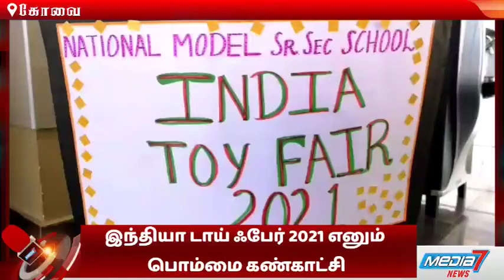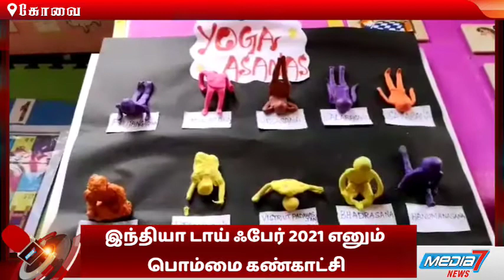நேஷனல் மாடல் சி.பி.எஸ்.இ. பள்ளியில் இந்தியா டாய் ஃபேர் 2021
கோவை நேஷனல் மாடல் சி.பி.எஸ்.இ. பள்ளியில் இந்தியா டாய் ஃபேர் 2021 எனும் பொம்மை கண்காட்சி நடைபெற்றது.

சுதேசிய கைவினைப் பொருட்கள் மற்றும் பொம்மை பொருட்களை ஊக்குவிக்கும் நோக்கத்தில் இந்தியாவில் முதன் முறையாக  இந்திய பொம்மை கண்காட்சி -2021 ' எனும் மாபெரும் கண்காட்சியை பிரதமர் மோடி  இணையவழியாக துவக்கி வைத்திருந்தார்.இந்தியாவில் இருந்து தேர்வு செய்யப்பட்ட 56 பள்ளிகளில் தமிழகத்தில் இருந்து  கோவை நேஷனல் மாடல் சி.பி.எஸ்.இ.பள்ளி பொம்மை கண்காட்சியை நடத்த தேர்வாகி உள்ளது. இந்நிலையில்  பள்ளியின் நிர்வாகிகள் உமா மோகன்,மற்றும் தாளாளர் மோகன் ஆகியோரின் வழிகாட்டுதலின் படி பள்ளி வளாகத்தில் டாய் ஃபேர் 2021 பொம்மை கண்காட்சி நடைபெற்றது.நான்கு நாட்கள் நடைபெற உள்ள இதில், தமிழ் கலாச்சாரம்,மொழி,இந்திய பண்பாடு நாகரீகங்களை பறை சாற்றும் விதமாக தத்ரூபமாக உருவாக்கப்பட்ட பொம்மைகள்,மற்றும்,இயற்கையான பொருட்களை கொண்டும்,பயன்படுத்தப்பட்ட துணிகள்,போன்ற பொருட்களை கொண்டு உருவாக்கப்பட்ட பொம்மைகள்,தமிழ் பாரம்பரிய விளையாட்டுகளான பல்லாங்குழி, பரம்பதம் போன்ற பொம்மைகள் மற்றும் இந்திய போர்க்கப்பல்கள் போன்று உருவாக்கிய பொம்மைகள்  காட்சி படுத்தப்பட்டிருந்தன.கண்காட்சியை ஒருங்கிணைத்த   கோயம்புத்தூர் சஹோதயாவின் செயலாளரும்,கோவை, திருப்பூர் சிபிஎஸ்இ பள்ளிகளுக்கான தேர்வு மற்றும் பயிற்சி அமர்வுக்கான நகர ஒருங்கிணைப்பாளரும் பள்ளி முதல்வரும் ஆன திருமதி, கீதா லஷ்மண் செய்தியாளர்களிடம் கூறுகையில், . இந்தியாவில் பொம்மைக் காட்சிக்காக தேர்ந்தெடுக்கப்பட்ட 56 பள்ளிகளில் நேசனல் மாடல் பள்ளியும் ஒன்று என்பதில் பெருமகிழ்ச்சி அடைகிறது . கற்றல் - கற்பித்தல் செயற்பாடுகளில் மாணவர்களுக்குப் பயிற்சி வழங்கி ஊக்குவிக்கும் நோக்கில் பொம்மை மற்றும் கைவினை பொருள் உருவாக்குதல் என்ற கற்பித்தல் செயற்பாடு நீண்ட காலமாகவே பாடத்துடன் இணைத்து இப்பள்ளியில் செயல்படுத்தப்பட்டு வருவதாகவும்,குறிப்பாக கடந்த 2011 ஆண்டு முதல் பள்ளியில்  பொம்மை ( Toy Library ) நூலகத்திலிருந்து கற்றல் சாதனங்களை இரவல் பெற்றுச்சென்று விளையாட்டின் மூலம் கற்றுக்கொள்ளும் வழக்கம் கடந்த பத்து வருடங்களாக நடைமுறையில் இருந்து வருவதாக அவர் தெரிவித்தார்.முன்னதாக கண்காட்சி துவக்க விழாவில் நேஷனல் மாடல் மெட்ரிக் பள்ளியின் முதல்வர் பேபி,மற்றும் கோத்தகிரி பள்ளி முதல்வர் பானுமதி உட்பட ஆசிரியைகள் ,மாணவ,மாணவுகள் என பலர் கலந்து கொண்டனர்.